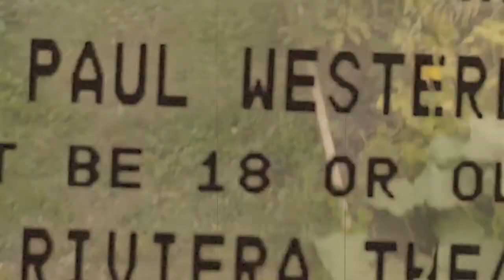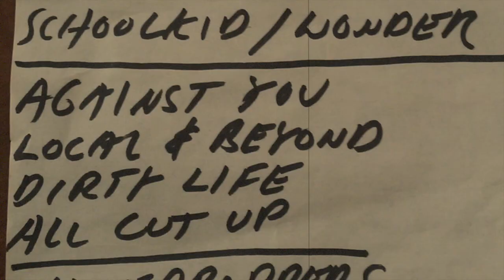SHEHEHE - DOWN THE STAIRS (OFFICIAL MUSIC VIDEO)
Single from the album Pet Songs
Recorded by Mike Albanese at Espresso Machine Studio in Athens, GA
Mastered by Joel Hatstat at High Jump Media